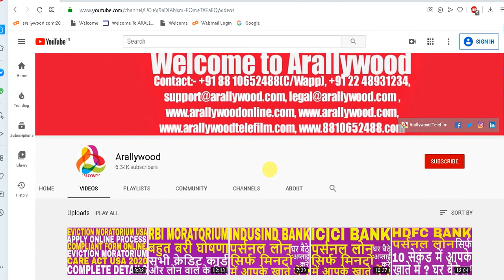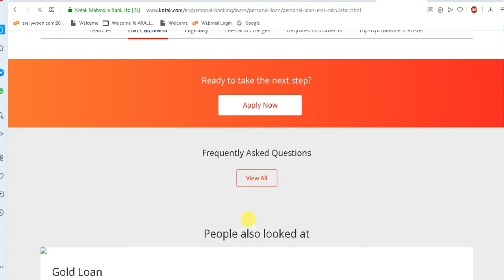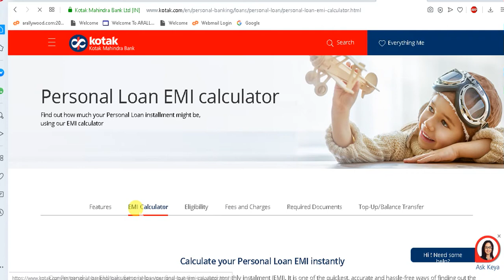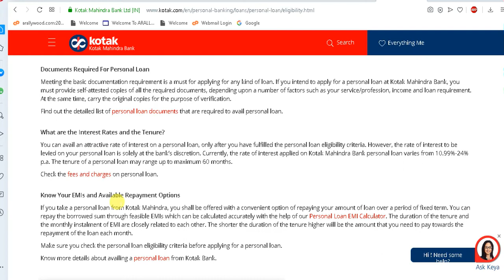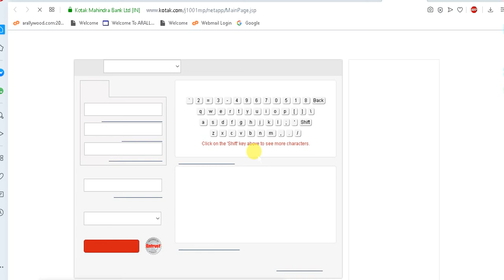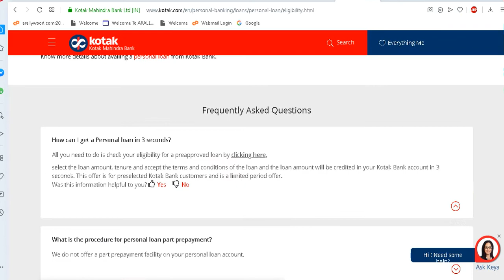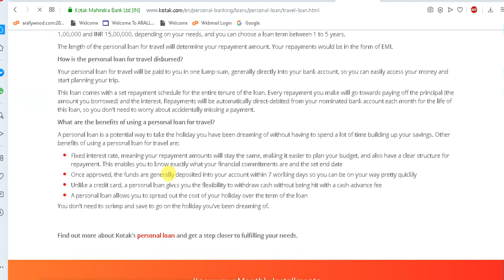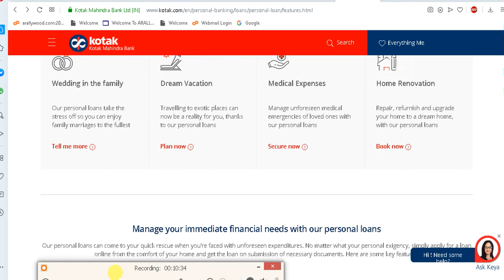How to apply for Kotak Mahindra Bank Personal Loan ? Kotak Personal Loan Apply ? KMBL Personal Loan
Kotak Personal Loan Apply online on the above official website of bank.
Kotak Mahindra Bank Personal Loan apply online,
Kotak Mahindra Bank Insta loan apply,
Kotak Mahindra Bank Insta Loan Apply in 2020 online,
how to apply for Kotak personal loan in 2020,
Kotak Personal Loan application process in 2020,
KMBL Personal Loan application process in 2020,
KMBL Loan apply online in 2020,
KMBL Loan kaise le,
KMBL Loan application form online for personal loan in 2020,

Reuse of any contents including company name arallywood, logo or any other digital properties without written rights from our company is strictly prohibited and may result strict legal actions and may have to recover compensation or any financial or other losses from the users.

All the informations published & available (for advertising or broadcasting purposes in accordance with our said company/Arallywood policies) on this "Arallywood" YouTube Channel & website are collected from various sources whether online or offline &  published in good faith and for general information purpose only. Our YouTube Channel "Arallywood" or our any websites or our company do not make any warranties about the completeness, reliability and accuracy of these informations. Any action you take upon the information you find on this YouTube Channel(Arallywood)or websites is strictly at your own decision. Our YouTube Channel "Arallywood" or our company will not be liable or responsible for any losses or damages in connection with the use of our YouTube Channel "Arallywood" or  websites. It's the responsibility of users of the said YouTube Channel "Arallywood" or sites to check and verify the authenticity of the  published informations before engaging any business transaction or any other types of activities, users are completely responsible for their engagement or profits or losses. Our YouTube Channel "Arallywood" or company or websites are not responsible for such kinds of activities. If you started watching videos or our "Arallywood" YouTube Channel or websites it's automatically understood that you agreed and understood all these terms conditions & policies stated here. If you don't agree any of these you can stop watching or using our youtube channel "Arallywood" or websites.